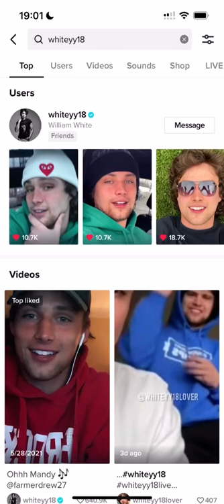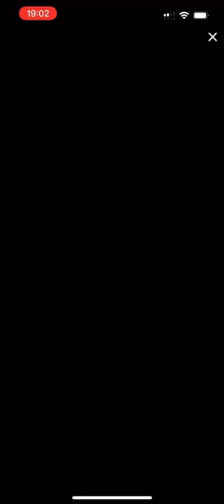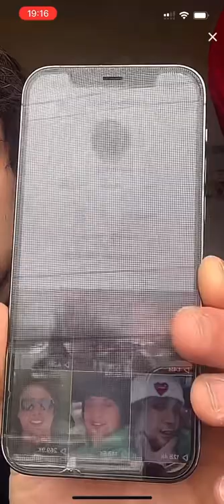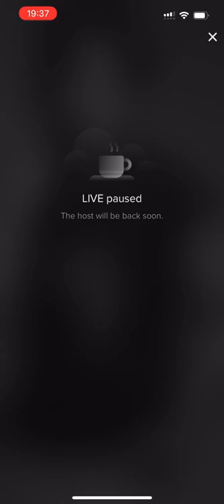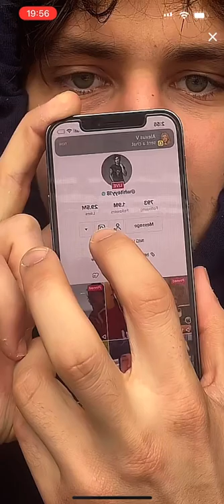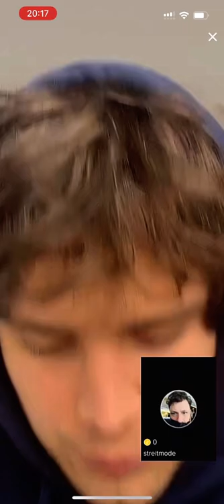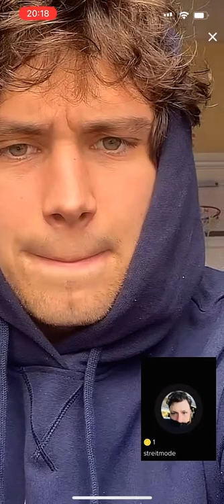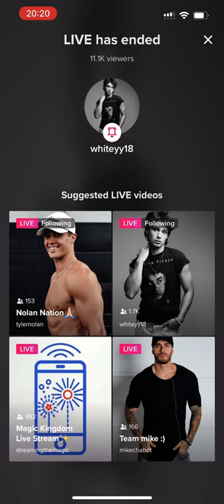William White live 28th March 2022